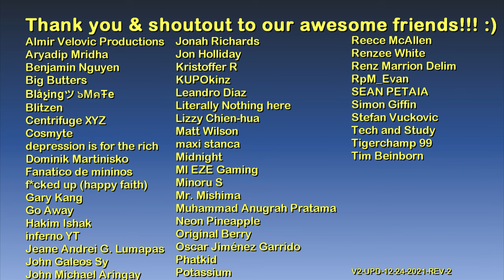Bernie's cab ride from Hercules to his pad | Taxi Ride | GTA IV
Hello and welcome to The GTA IV Tourist series! :)

Intro: The Years We Had - Magnus Ringblom

Main computer used:
Model: GX502LXS-HF053TS
Processor: Intel Core i7-10875H
Graphics card: GeForce RTX 2080 Super Max-Q 8GB
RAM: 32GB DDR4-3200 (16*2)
Storage 1: 1TB Western Digital WDC PC SN730 M.2 NVMe PCIe 3.0 SSD
Storage 2: 250GB Samsung 970 EVO Plus M.2 NVMe PCIe 3.0 SSD

Other hardware:
Recorder: Elgato Game Capture 4K60 S+
Headset: ROG Delta
Mouse 1: ROG Gladius II (wired)
Mouse 2: Logitech M170 (wireless)
Extra keyboard: Logitech MK320 (for numpad)
Controller 1: Logitech Extreme 3D Pro joystick
Controller 2: Microsoft XBox 360 Controller

Software:
OS: Windows 10 Home
Editing: Vegas Movie Studio (legit purchase)
Internet: FTTH 300Mbps